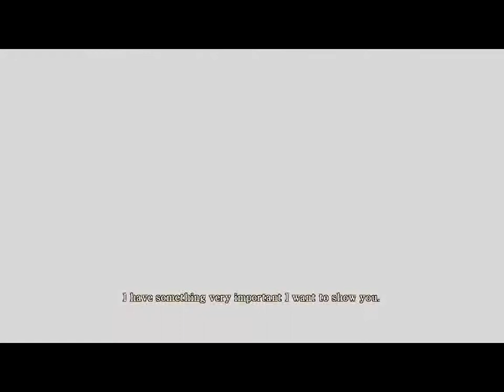Lets Play Silent Hill Homecoming [BLIND] Part 28 - The Attic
Just more of the house ... THE NIGHTMARE HOUSE